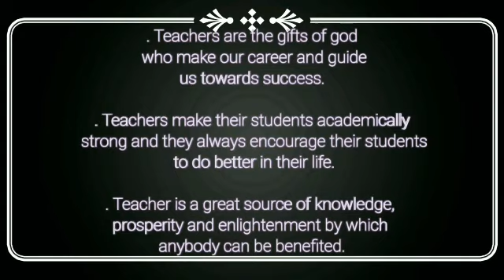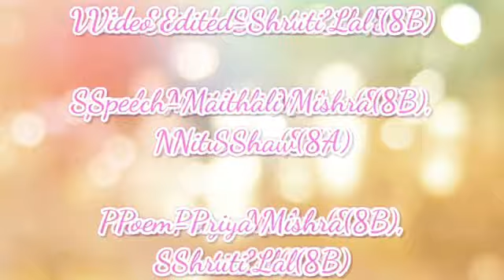Happy Teacher's Day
BIKASH BHARATI HIGH SCHOOL Presents Happy Teachers Day

Teaching is a noble profession aimed at shaping the future, calibre & character of an individual. On the occasion of Teachers day, SUPERGAS salutes and wishes all the fantastic teachers a very